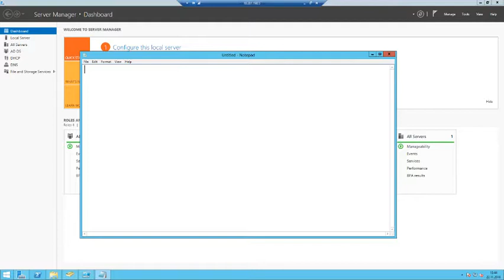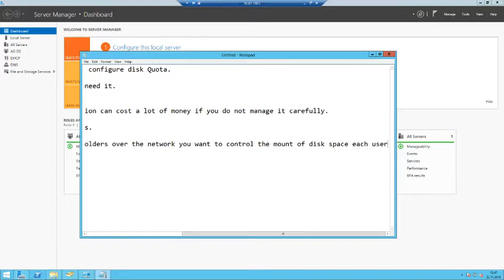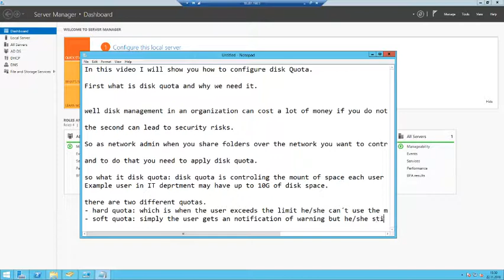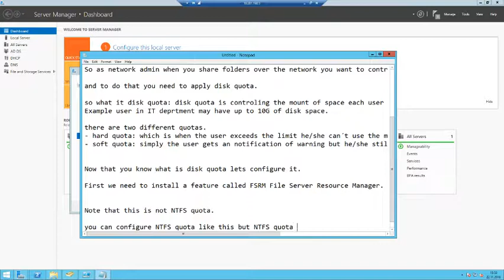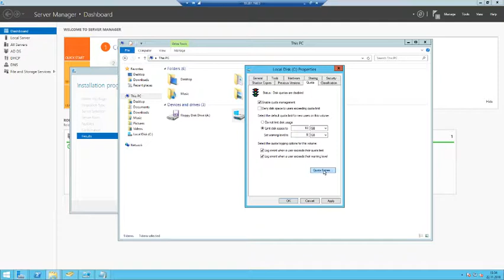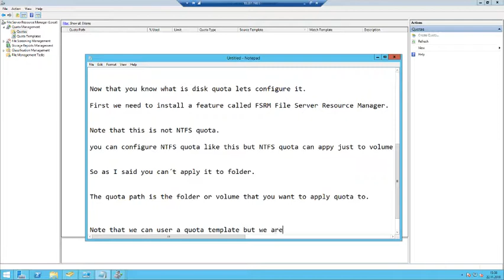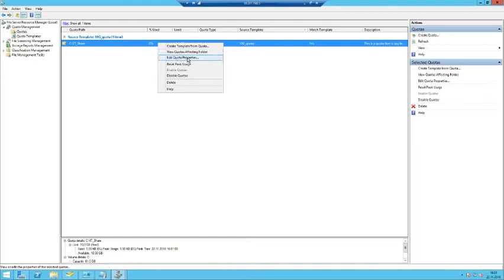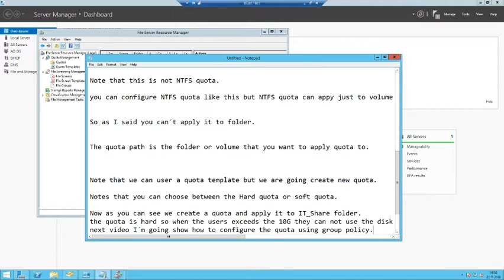Lab 13.1 Disk Management with Disk Quota using FSRM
This is an educational you-tube channel that help people learn technology.